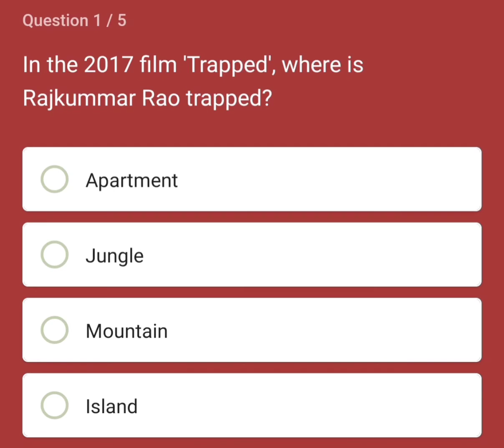In the 2017 film 'Trapped', where is Rajkummar Rao trapped?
FLIPKART QUIZ -